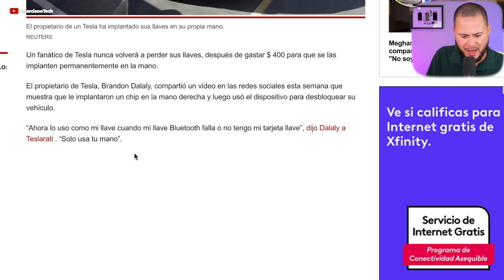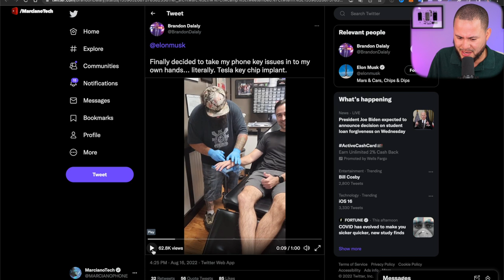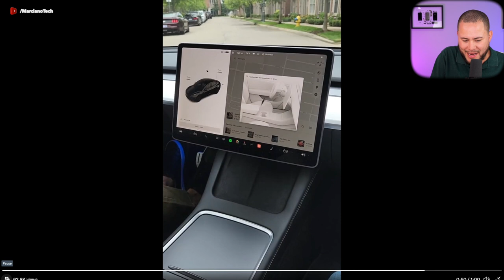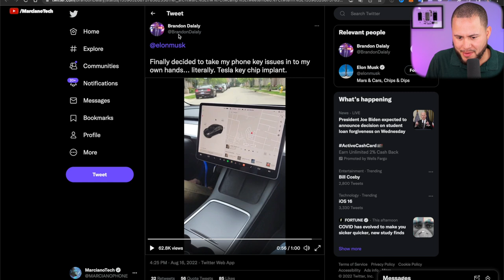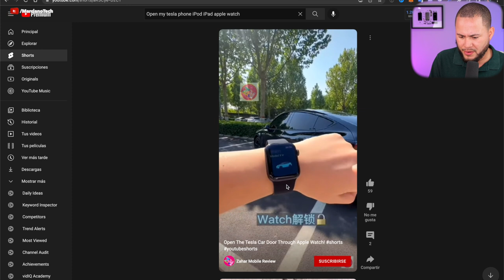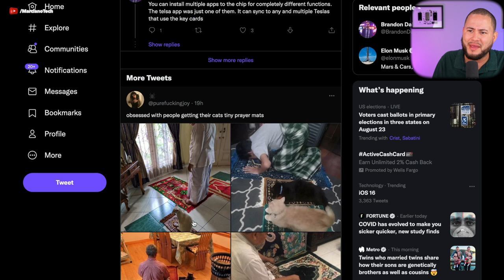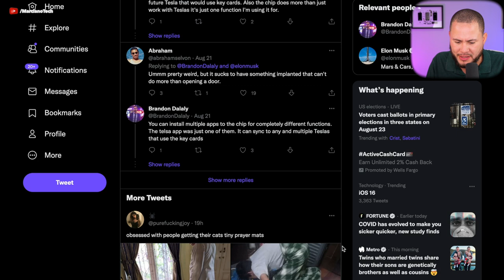ABRE TU TESLA CON UN IMPLANTE CHIP NFC!!!!!!!!!!!